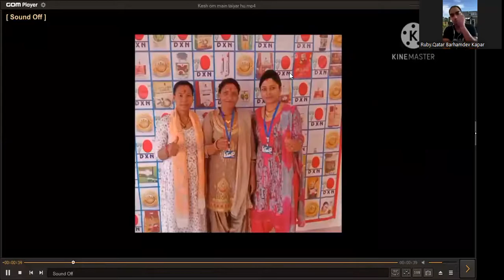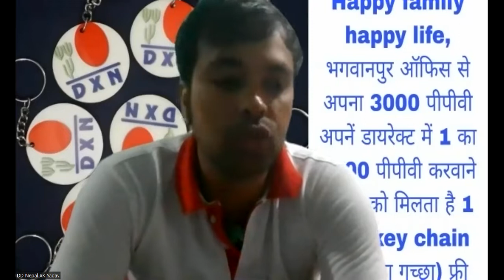dxn सबको हेल्थ पैसा को लागी हो, सबै ले आज नै DXN अपनाऊं,नेपाली हिंदी ,केश कुमारी चौधरी मैडम 2